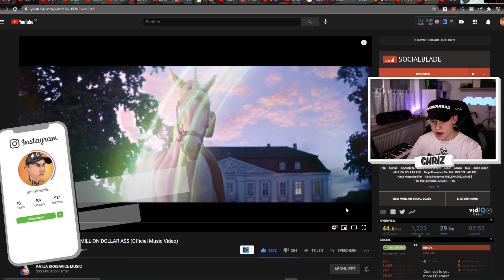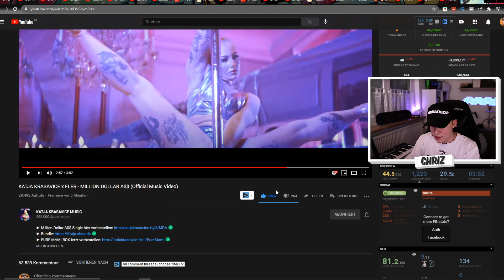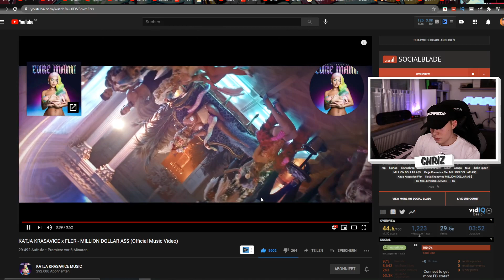BLOCKBUSTER...🔥KATJA KRASAVICE x FLER - MILLION DOLLAR A$$ (Official Music Video) REACTION